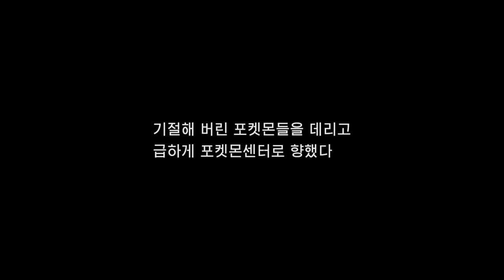BBQ [HardcoreNuzlocke/ENG sub]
🔊 Pinsir's Hot Debut! (too damn HOT)
※I’m a beginner in English. sry for the inconvenience :(

00:00 Intro & Previous story
00:20 [Route 11] Judge function
01:10 [Pokemon Tower]
03:22 [Pokemon Tower] vs Jessi&James
05:20 [Celadon City] vs Snorlax
08:38 [Route 15] Catching Pinsir
15:35 [Silph Co.] vs Blue

📖 Rules
1. Don't use the same Pokémon in adjacent series.
- However, it is temporarily allowed to use as the starter.

2. Don't use the same Pokémon in the same series.
Ex) The Ground Challenge in the LPLE : Golem
     The Rock Challenge in the LPLE : Golem

3. If the first catching is too late, it's ok to hatcing eggs.
- No HA/High IV

4. If a Pokémon faints 6 times, you have to release it and can't recatch it.
- You can change the same one before faints 6 times.

5. Select starter considering rival's starter's type that makes more hard.

6. Others
- Battle Style : Set
- Don't use more than a Hyper potion
- Don't use the Battle effects
- No Legends [UB/Paradox too]

[The final boss]
- LPLE : Red
- ORAS : 2nd Steven stone
- BDSP : 3rd Cynthia
- XY : AZ
- USUM : Giovanni
- SWSH : The 2nd Tonermant
- PLA : Arceus
- SV : The school battle brawl.